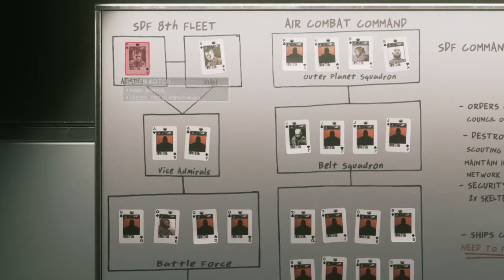Call of Duty® Infinite Warfare Complete Walkthrough Part 5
Call of Duty®  Infinite Warfare Complete Walkthrough Part 5, lets play together